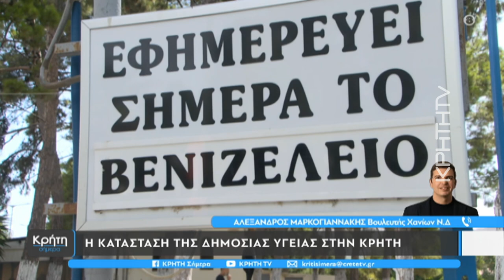Η Κρήτη στο κάδρο της πολιτικής προστασίας